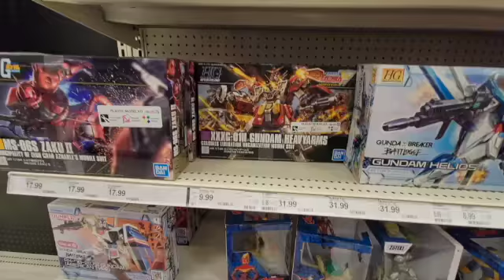Episode 60: Toy Hunting on My Birthday....and finding nothing